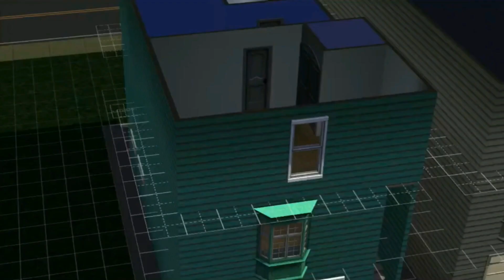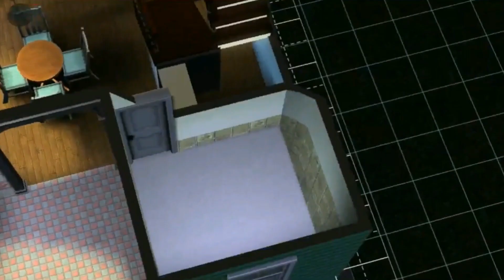Inside Out - Sims 3 Speed Build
Inside Out - Sims 3 Speed Build by Kíra

Hey guys, this is Riley's home from Disney Inside Out. It was really fun to create. Next update coming soon.